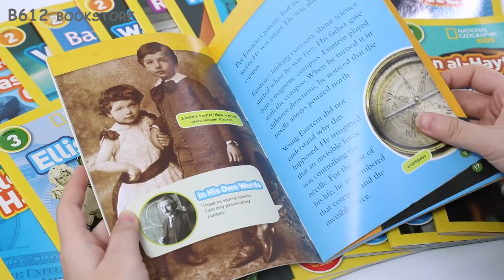National Geographic Readers 23 books